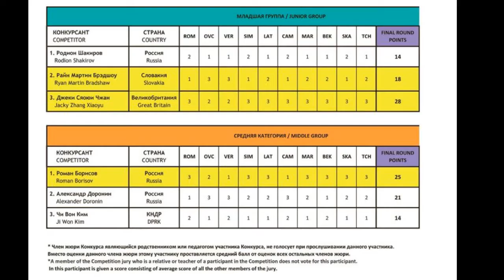Saint Saëns: Piano Concerto No 2 in G minor, Op 22 (Moscow, 30 Mar. 2019)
III VLADIMIR KRAINEV MOSCOW INTERNATIONAL PIANO COMPETITION
Final Junior Group, 1st Prize (30 Mar. 2019)

Camille Saint-Saëns
Piano Concerto No 2 in G minor, Op 22
1 Andante sostenuto
2 Allegro scherzando
3 Presto

Jacky Xiaoyu Zhang, piano
Moscow Philharmonice Symphony Orchestra
Conductor - SL.Tararin